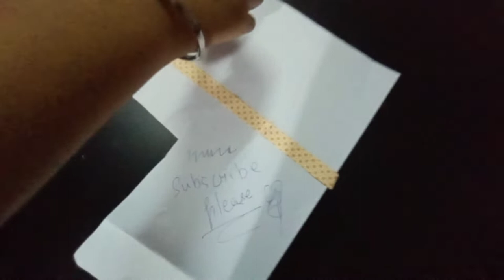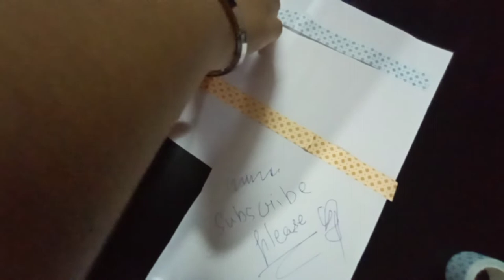Crafting box review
Last time making crafting box we didn't get to review it clearly